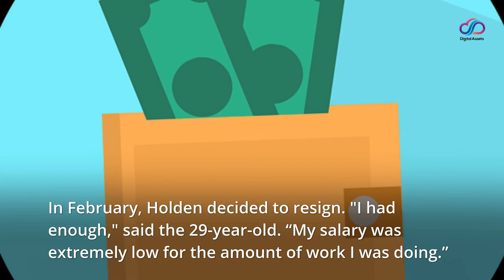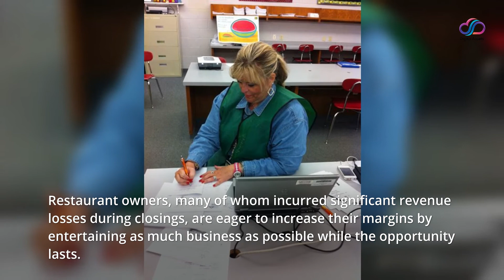‘I’ve had enough’ thousands of restaurant workers are leaving the industry, saying they are underpa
Even before the closings were lifted and customers flocked to the restaurants, Kaitlyn Holden found she was busier than usual.

As the general manager of a popular restaurant in Hamilton, your typical day had previously involved scheduling staff, managing money, and overseeing a bustling kitchen. But the owners had laid off most of the customer service staff at the start of the COVID-19 pandemic, so now she was working the phone lines, taking customer orders, and also monitoring new security protocols.